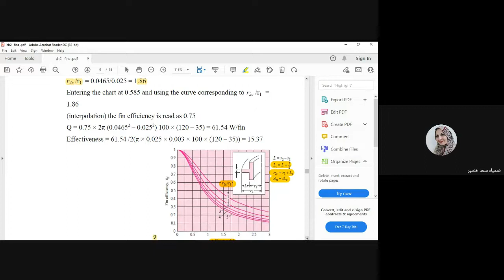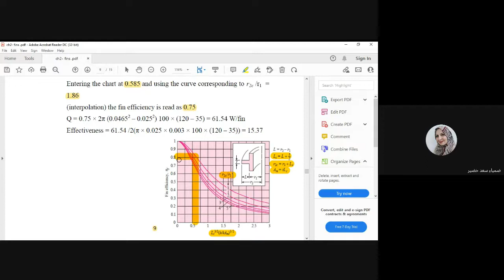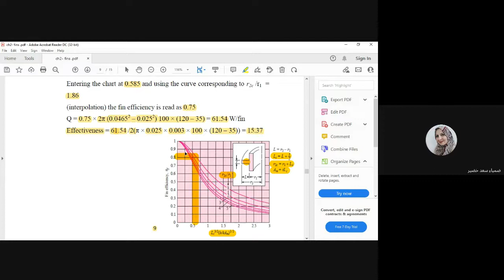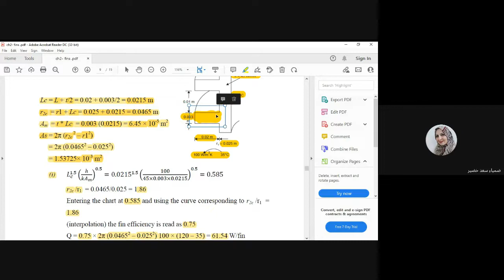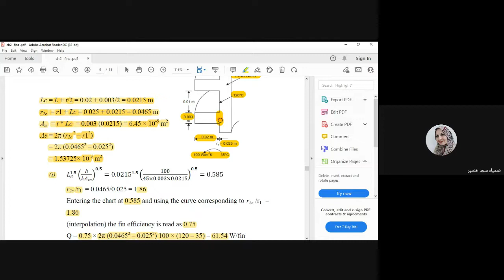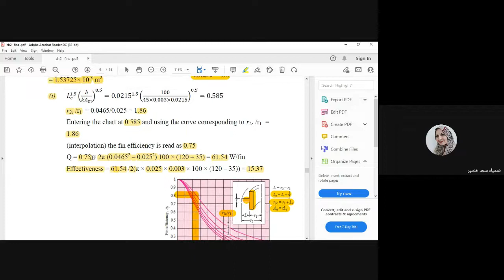Heat transfer -fins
sheet fins-Q5-2